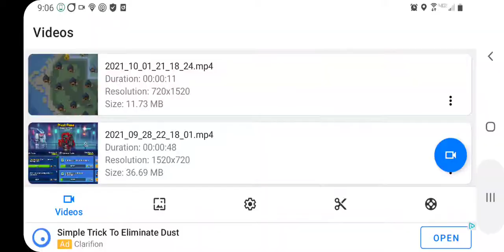Nuclear Revolver Review kinda recommended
I barely woke up when I made vid my voice